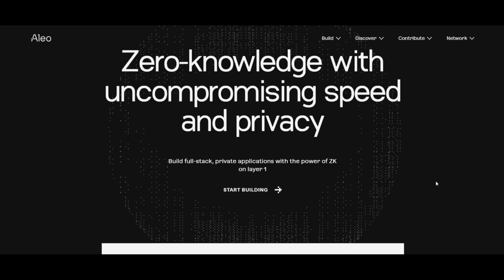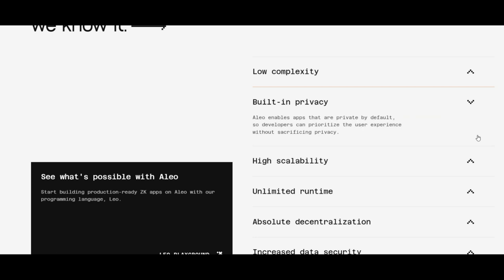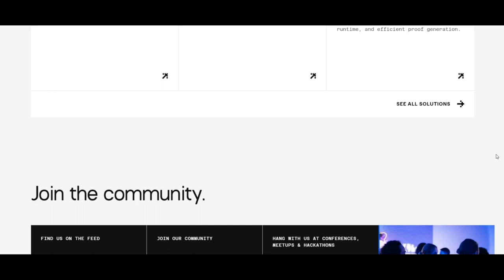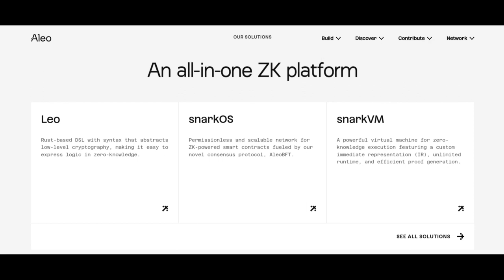Aleo та світовий ринок!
Це відео аналізує роль та вплив Aleo на міжнародному рівні в галузі блокчейну, досліджуючи його вплив, виклики, та можливі напрямки розвитку в майбутньому.

✅Офіційні посилання✅